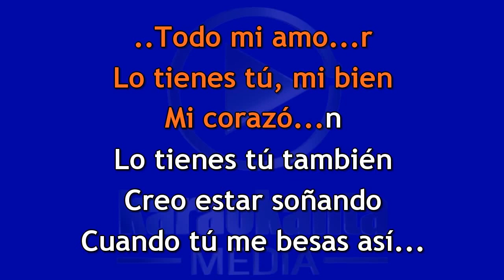Jessie Morales Creo estar soñando DEMO